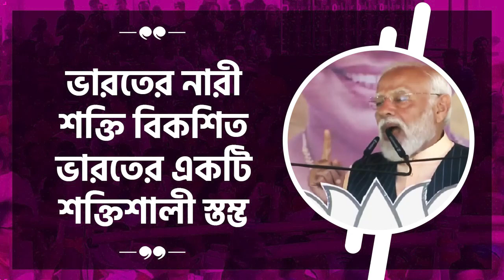ভারতের নারী শক্তি বিকশিত ভারতের একটি শক্তিশালী স্তম্ভ। - প্রধানমন্ত্রী শ্রী নরেন্দ্র মোদী জী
ভারতের নারী শক্তি বিকশিত ভারতের একটি শক্তিশালী স্তম্ভ।